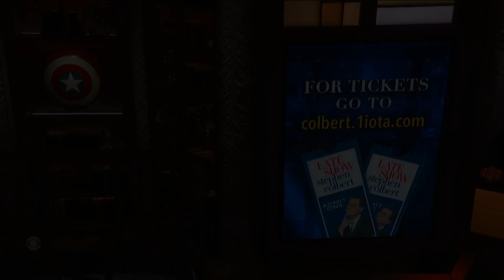What Sarah Paulson Got Wrong About Marcia Clark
Friend of the show Sarah Paulson stops by to talk about her role in "Impeachment: American Crime Story" on FX, and the rather smelly blunder she made when preparing to play O.J. Simpson prosecutor Marcia Clark in the first installment of the true crime series.